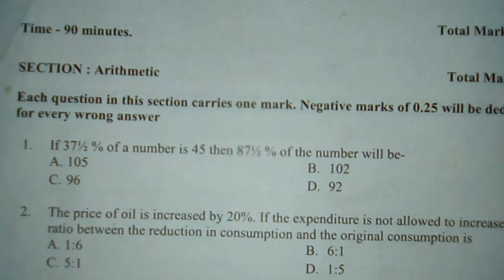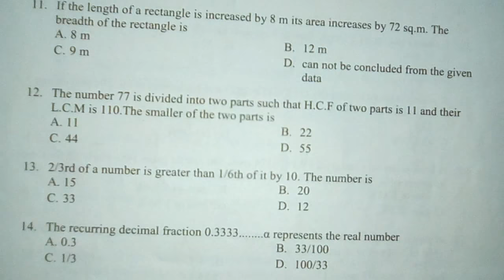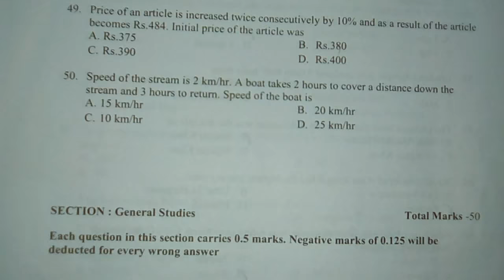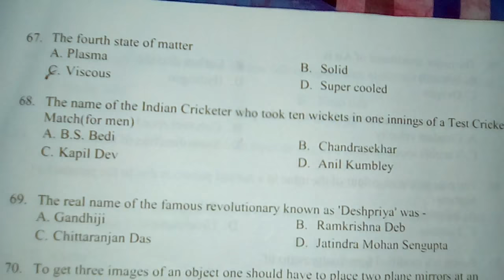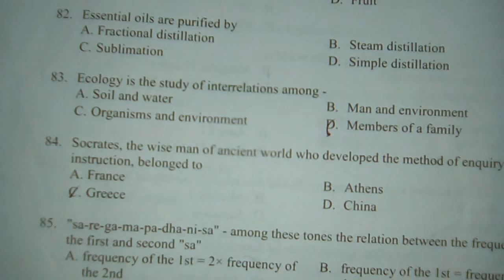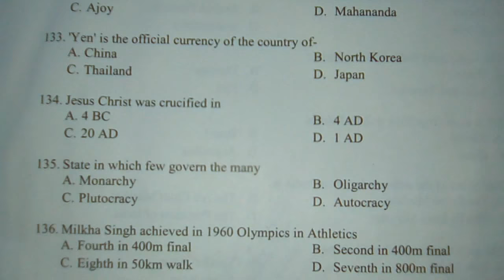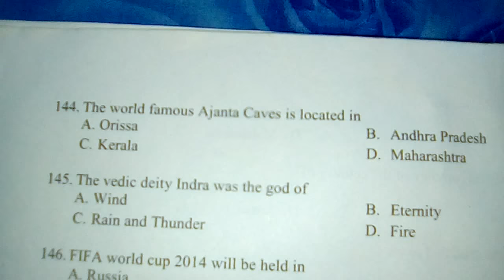Food sub inspector previous year question paper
কিছুদিন বাদেই এই প্রশ্নপত্রটি ডাউনলোড করার পিডিএফ লিংক নিচে দেওয়া ওয়েবসাইটটিতে দিয়ে দেব